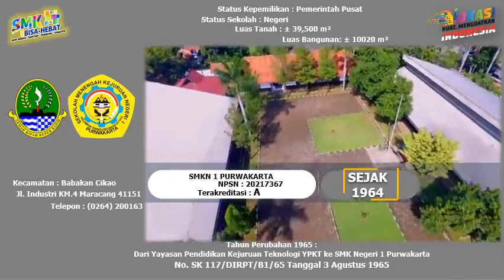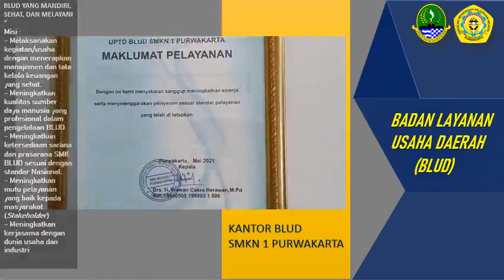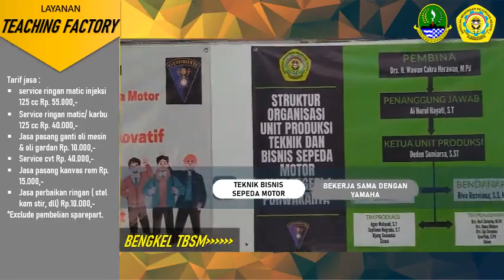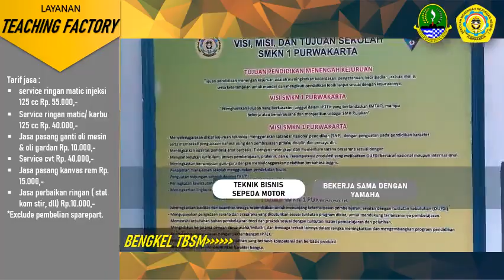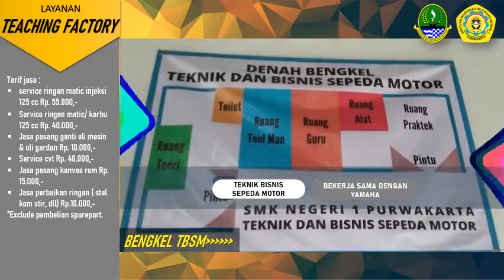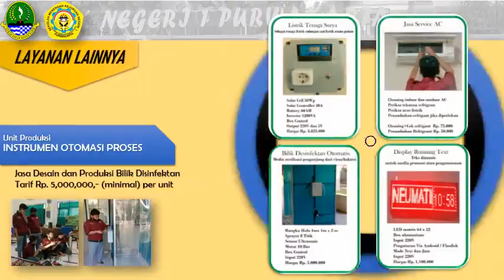MENUJU BLUD 2022, SMKN 1 PURWAKARTA